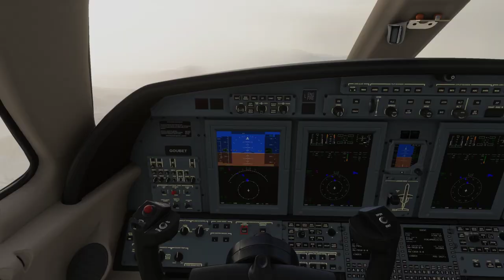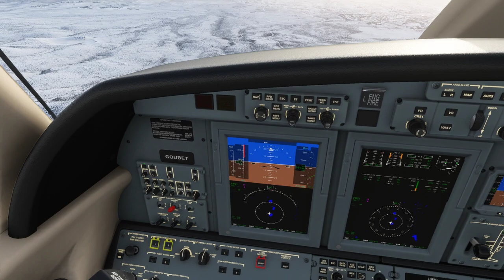Reno Stead Landing Challenge World Top 5. Microsoft Flight Simulator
Another hard one... more difficult than it looks. 1,680,800 points.